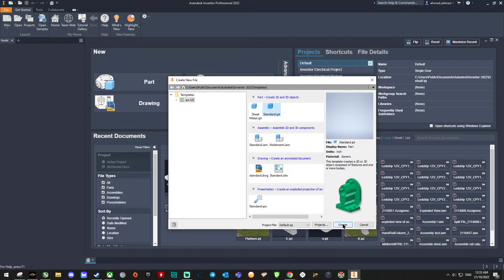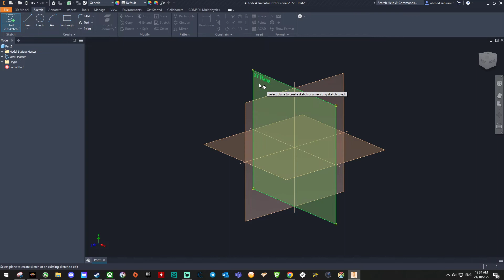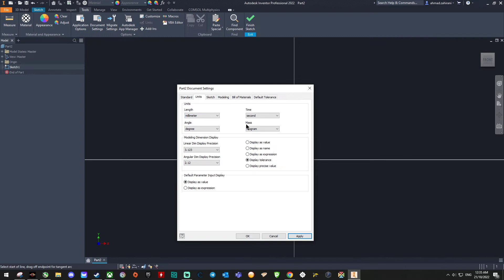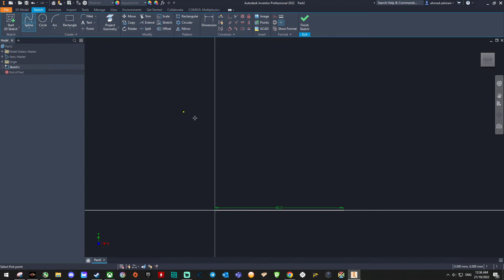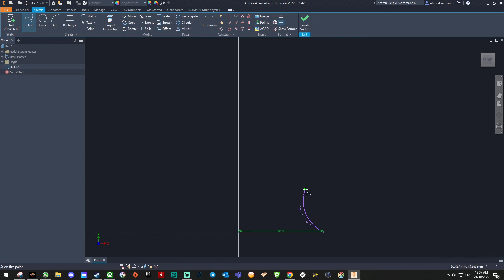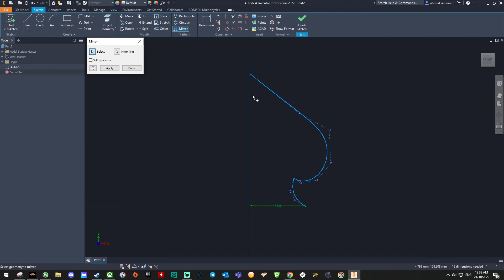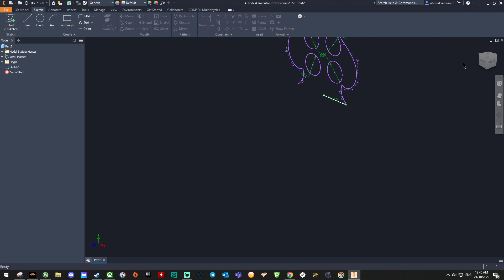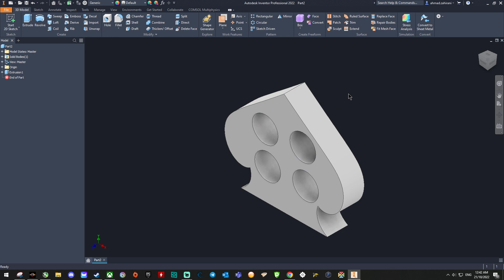MTRE1201 Cad & Simulation - Tutorial W2A1 [21/10/2022]